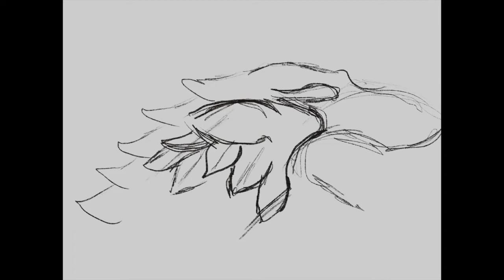Speed Painting - Je dessine le blason des Stark | Tomahawk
La série Game of thrones est finie depuis longtemps mais j’ai vraiment aimé cette série. J’ai essayé de reproduire le blason de la maison des Stark.

MUSIC

Réalisation sur Procreate.